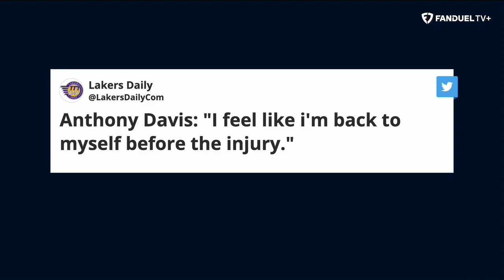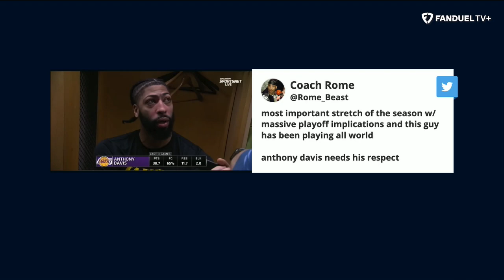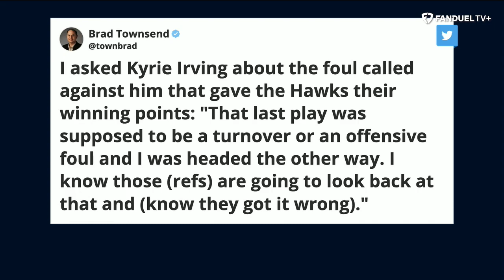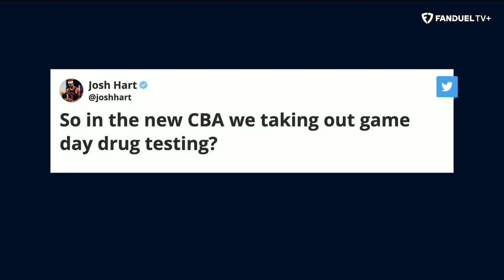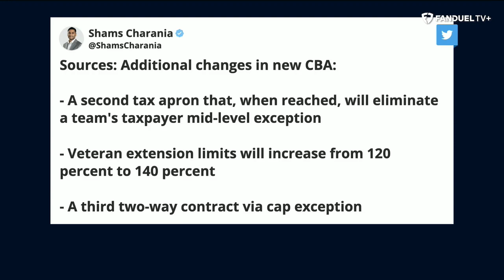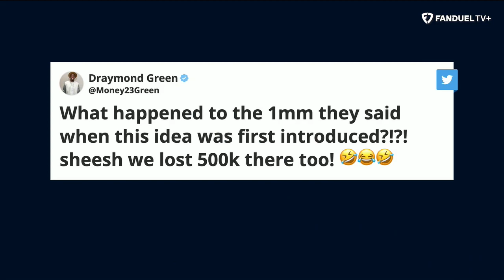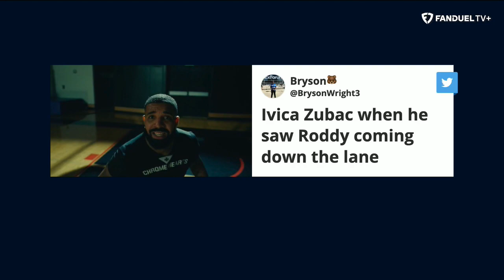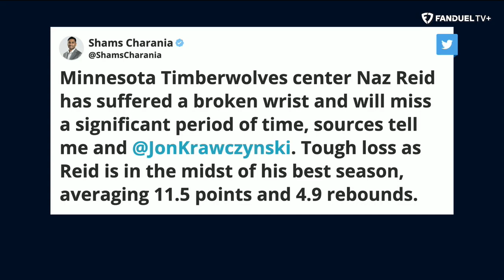Lakers Postseason Push, Knicks Clinch Playoffs, Mavs Season OVER? | Run It Back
On today's episode of 'Run It Back' on FanDuel TV LIVE host Michelle Beadle took co-hosts Shams Charania, Eddie Gonzalez and Chandler Parsons through all the latest NBA news and notes as the season is in full swing. On this episode, the crew discussed the Lakers making a postseason push, the Knicks clinching a playoffs spot, the Mavs season possibly ending prematurely and so much more.

0:00 INTRO
0:32 LAKERS VS ROCKETS
9:00 MAVS VS HAWKS
19:40 KNICKS CLINCH PLAYOFFS
22:50 SHAMS SCOOPS
38:35 WEMBANYAMA UPDATE
44:40 YOU BUYIN THAT?
47:45 ON THE FLY PARLAY